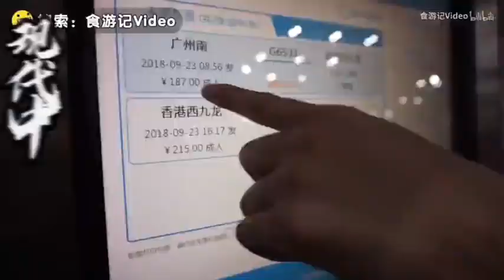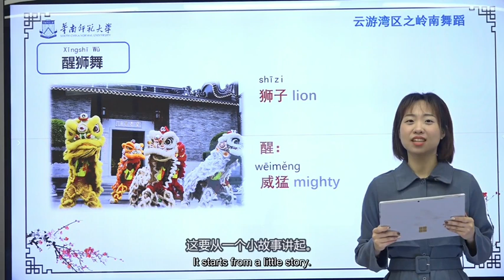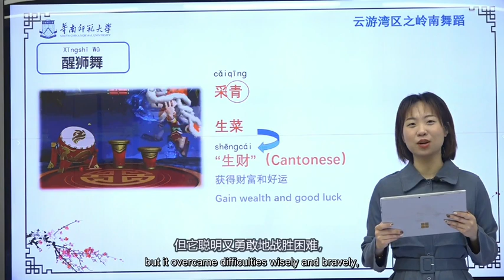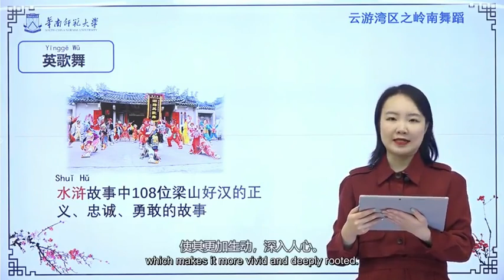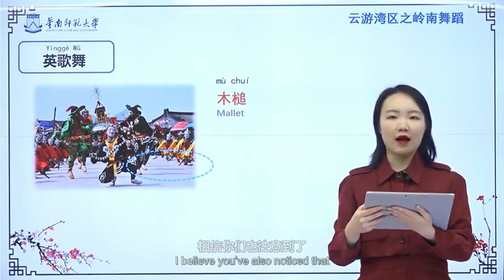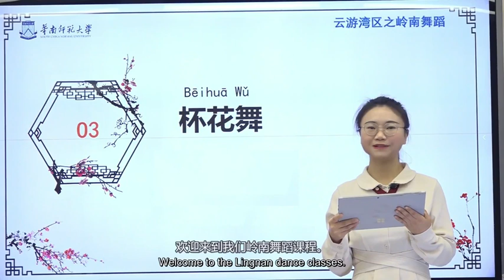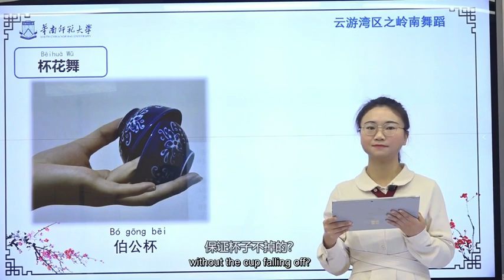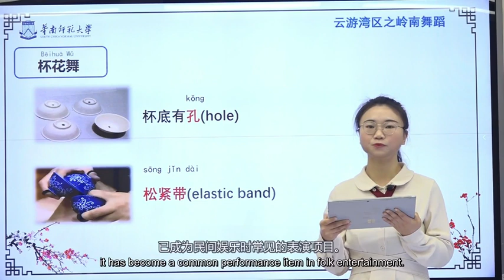Lingnan Dance of Online Sightseeing Tour to the Greater Bay Area 01 云游湾区之岭南舞蹈 01